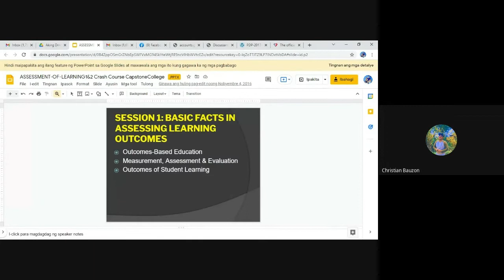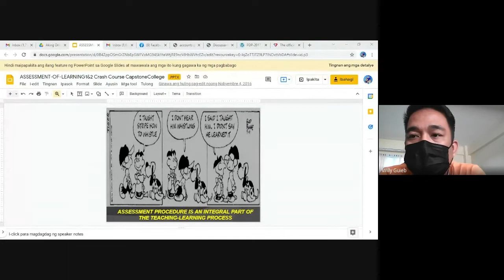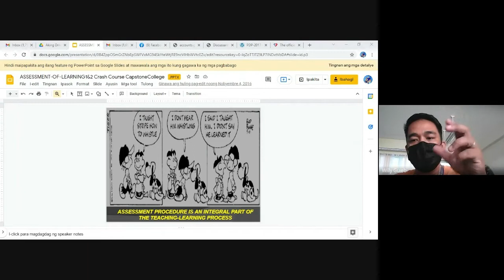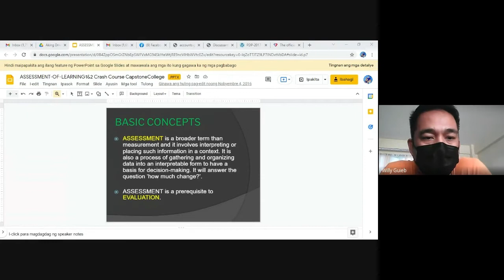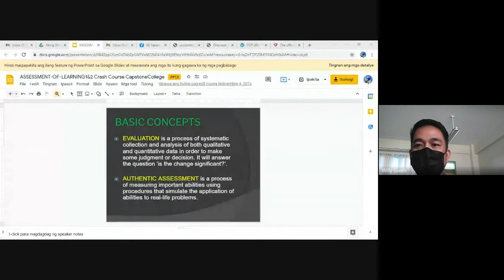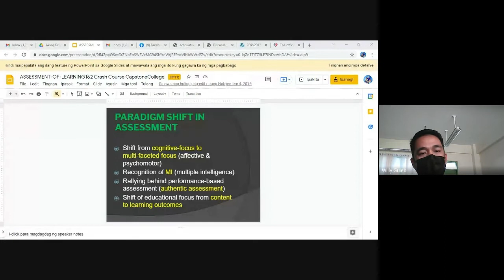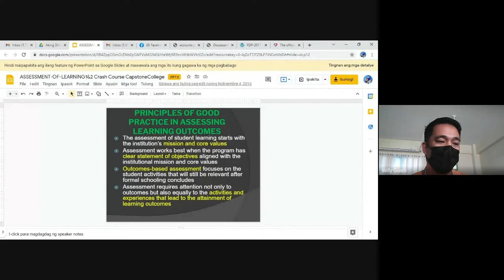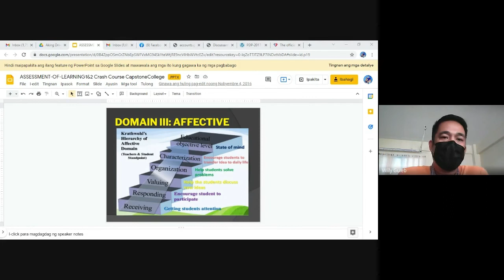NQESH REVIEW Session 8: Assessment of Learning Part 1 Full Discussion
This video covers the basics of Learning Assessment under Domain 3 of PPSSH.